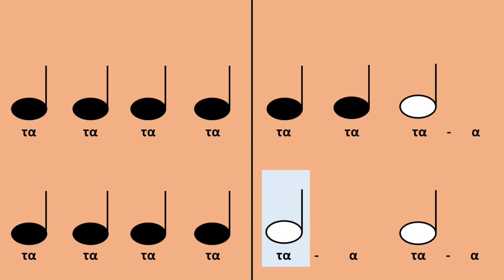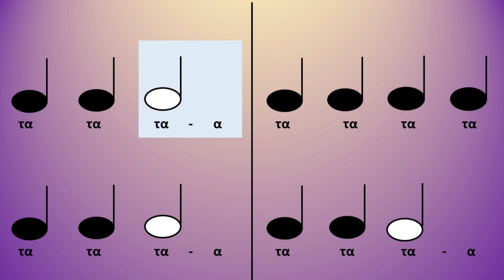Ρυθμική συνοδεία 4 τέταρτα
Επιμέλεια-Επεξεργασία εικόνων/video Τζίνα Σόκαλη